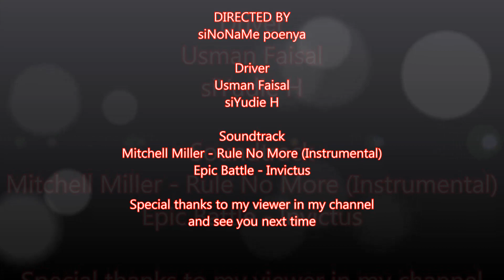RGT_EX_86100 hardbody cherokee JT 2000 with tubular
video shoot by redminote9pro